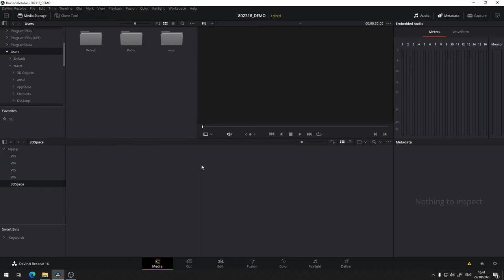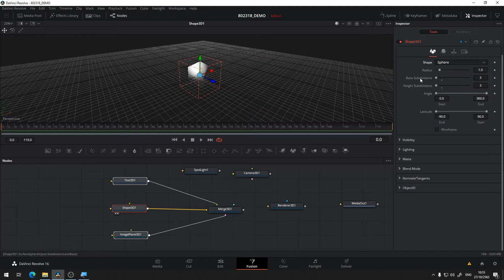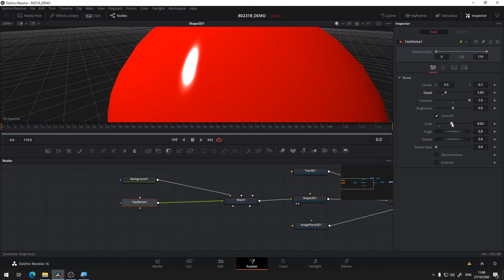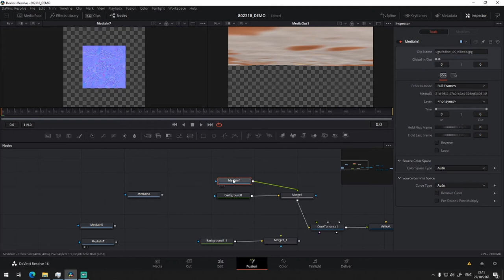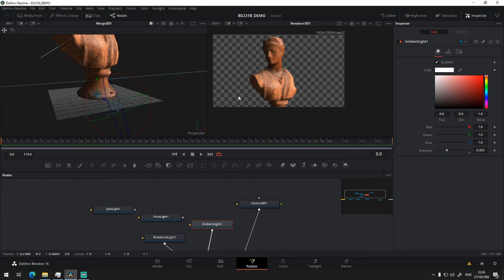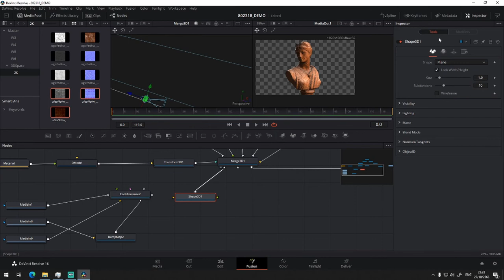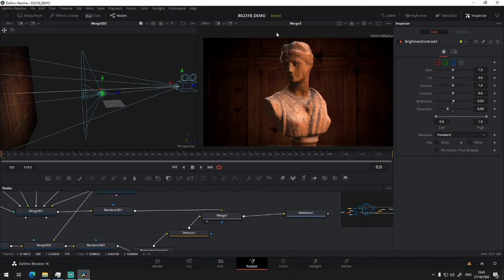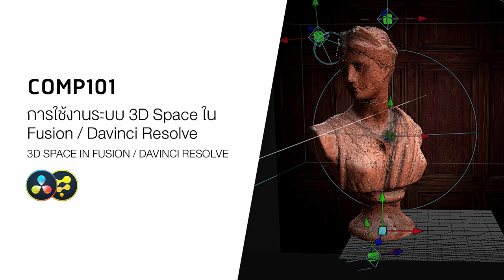COMP101 การใช้งานระบบ 3D Space ใน Fusion / Davinci Resolve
ทำงาน 3D บนโปรแกรม Compositing?
หลายคนอาจจะงงเล็กๆ เพราะส่วนมากในโปรแกรม Compositing หลายโปรแกรมมักจะไม่ค่อยพูดถึงเรื่อง 3D กันเท่าไหร่ คือส่วนใหญ่มี feature นี้อยู่ทุกโปรแกรมนะครับ แต่ใช้งานไม่ค่อยสะดวกมากเท่าไหร่ เท่าที่เคยลองใช้โปรแกรม compositing มาหลาย ๆ ตัว Fusion น่าจะเป็นตัวหนึ่งที่ใช้ 3D ได้เหมือนโปรแกรม 3D จริง ๆ ใครคุ้นกับโปรแกรม 3D อยู่แล้วถ้าลองใช้ 3D Feature ใน Fusion น่าจะชอบเลย ซึ่งจริง ๆ แล้วในปัจจุบันนี้เราใช้ 3D ช่วยในการ Compositing เยอะมากเลยครับ มันทำให้ทำงาน compositing ง่ายขึ้นเยอะมากเลยครับ//